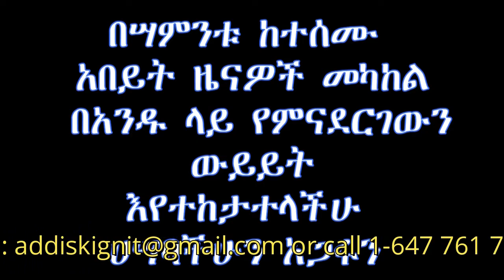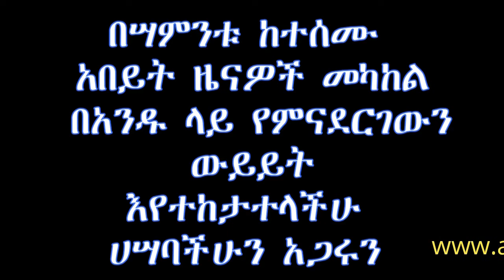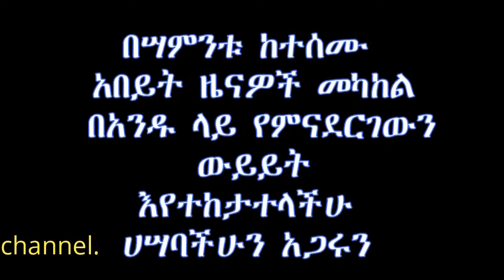አዲስቅኝትNew Perspective ሳምንታዊ ዜና ትንታኔ የኒኩሊየር ጦርነትና የ3ኛው ዓለም ጦርነት፣ የኢትዮጵያ ጦርነት ዳግም ማገርሸት ላይ ያተኩራል!